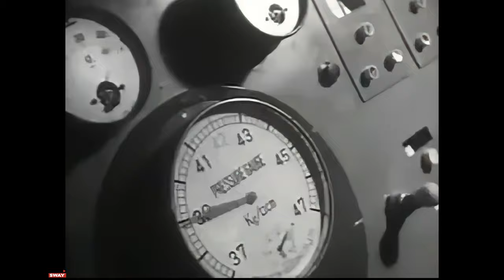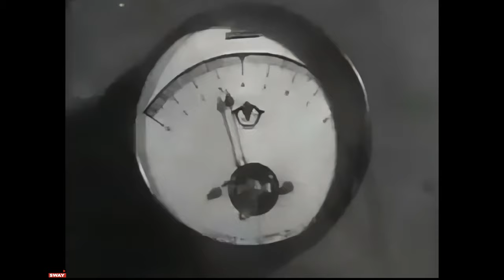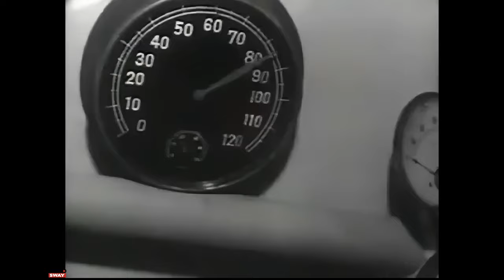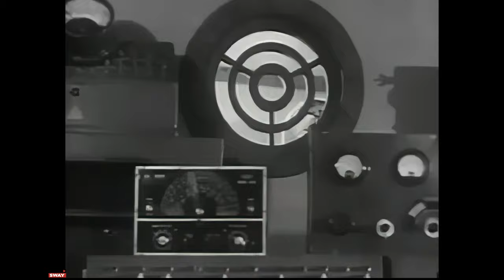Attack from Space 1965 STARMAN Full Movie HD 4K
Invaders from Space was released in 1965 to American television and was the final film in the 4 part Starman series. The other films include Atomic Rulers of the World, Attack from Space and Evil Brain from Outer Space and all were created by editing together the 9 Super Giant films from Japan.  Invaders from Space features Super Giant films 3 and 4 and involves the superhero Starman being sent to Earth to save the planet and its inhabitants from the evil Salamander Men